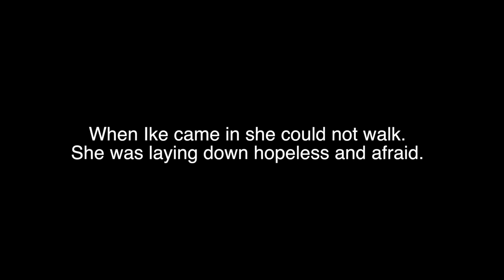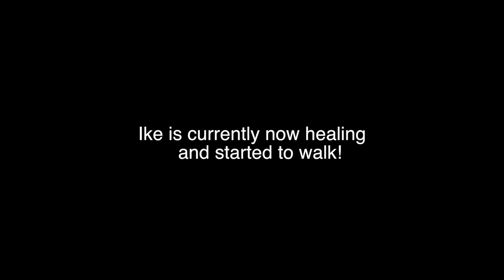IKE | Hit by Car Rescue Kitten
Ike is 4 month old female Kitten that was found Feb 8th 2018 on the side of the road unable to walk. The finder brought her into Clint Moore Animal Hospital in Boca Raton Florida , where we found out both her back legs were broken. The finder was an angel and put down 2,000$ to help Ike get Orthopedic Surgical correction of her terrible back leg fractures. Here is a short video of Ike's story!